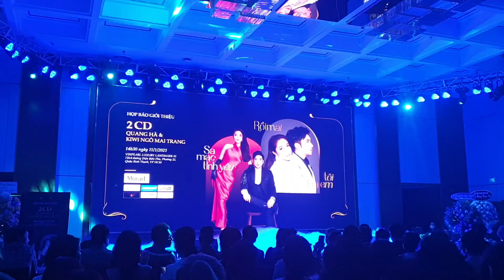Quang Hà và Kiwi Ngô Mai Trang ra mắt cùng lúc 2 album CD song ca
Chúc mừng ca sĩ Quang Hà và Kiwi Ngô Mai Trang  ra mắt cùng lúc 2 album CD song ca chủ đề "Rồi mai tôi đưa em" và "Sa mạc tình yêu".